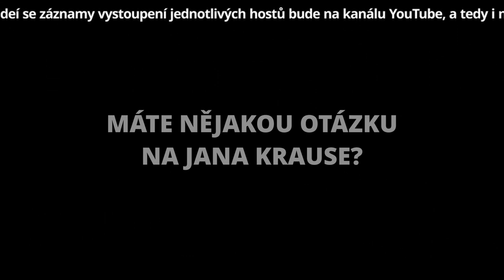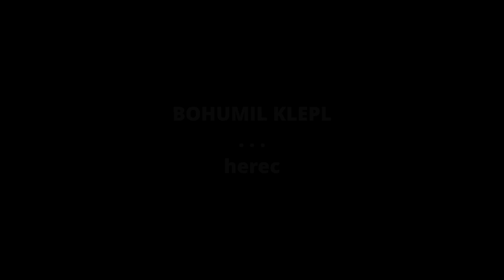Otázky - Bohumil Klepl - Show Jana Krause 24. 3. 2021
Bohumil Klepl, Sandra Mašková, Kamil Rodan.

Neveřejné natáčení proběhlo v pražském divadle Archa v úterý dne 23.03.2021 od 19:30 hod.
PAN ODVÁRKA NEPŘÍTOMEN!!

SledujSJK! na PrimaTV

V tomto dílu Show Jana Krause se představí herec Bohumil Klepl, zápasnice MMA Sandra Mašková a historik, odborník na britskou královskou rodinu, Kamil Rodan.

👉 PODPOŘTE EMILA! 😉